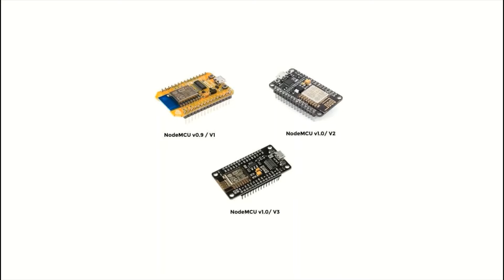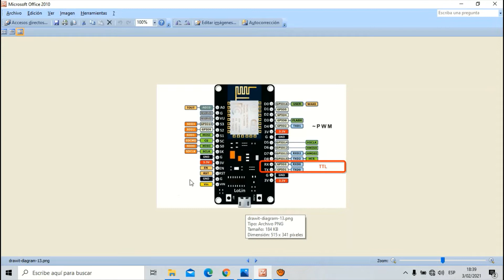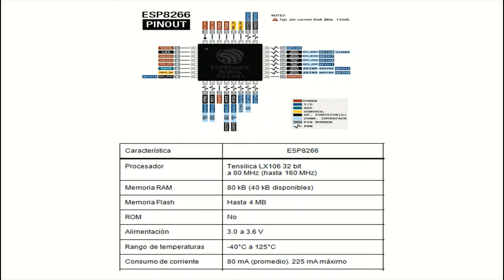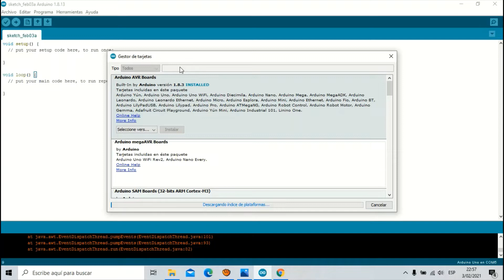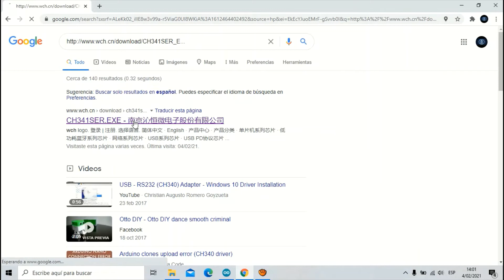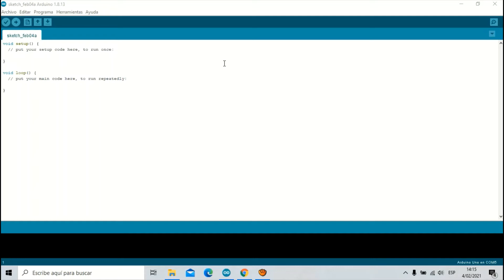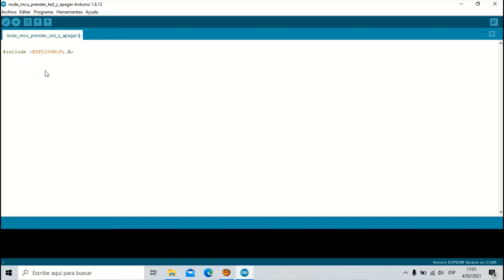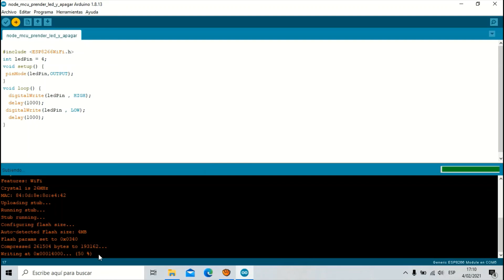Como Programar nodemcu ESP8266 con IDE de Arduino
HOLA QUE TAL A TODOS:
*En este tutorial aprenderemos a cómo configurar el IDE de Arduino para programar el ESP8266 en sus diferentes versiones.
*El ESP8266 es un chip de bajo costo Wi-Fi con un stack TCP/IP completo y un microcontrolador, fabricado por Espressif,
*Plataforma de desarrollo para Internet de las cosas (IoT) de fácil integración. Permite crear rápidamente proyectos con conexión a internet por WiFi.

COMPONENTES ELECTRONICOS:
1.modulo ESP8266
2.cables para la conexion
3.protoboard
4.led
5.cable de USB
*PROGRAMA:
1.